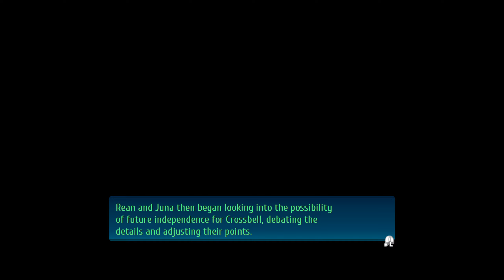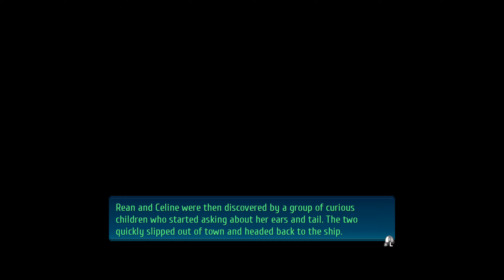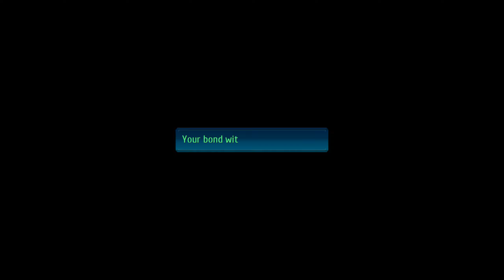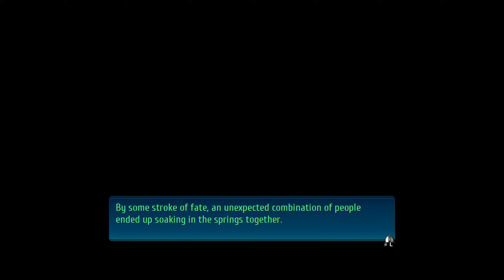DATING A BERSERKER - Let's Play 「 TLoH: Trails of Cold Steel IV (Nightmare) 」- 31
Eiyuu Densetsu: Sen no Kiseki IV
英雄伝説 閃の軌跡 IV

Description:

Osborne, Ouroboros, and the Black Workshop succeed in making Rean kill the Divine Beast of Earth, resulting in the entire country being cursed and primed for war against Calvard. It's up to the new Class VII to rescue Rean from the villains and gather allies to end this war and the curse.

0:00 Merkabah

Angie picks up airship piloting very quickly, making her a valuable crew member.

10:05 Motorcycles

At the Lamare field exercise camp, Leonora and Herman give us our bikes back.

12:06 West Lamare Highway Monster: Scyllamarme

No hard feeling Scylla, but I need that extra bonding point, so I had to fight you ASAP. It also made good practice for practicing Emblem usage, which I will need in order to get duplicate rare items.

21:56 Merkabah P2

22:54 Vantage Masters w/Angelica (Hard)

I only showed the hard mode fight because these matches takes a lot of recording time. I literally withstood her entire deck!

32:49 Merkabah P3

33:51 Vantage Masters w/Kurt (Hard)

40:23 Pom Pom Party w/Kurt

42:15 Merkabah P4

43:46 Imperial Chronicle Issue 6

45:46 Merkabah P5

48:40 Ash's Bonding Event

While cleaning his apartment room in Raquel, Ash finds his mother's diary, which mentions something about a merchant who found Ash and brought him to Raquel.

53:28 Juna's Bonding Event

Juna is looking up ways to help Crossbell gain independence, or at least regain their dignity.

58:01 Celine's Bonding Event

Rean gets a new ribbon and choker for Celine. However, he acts like this could be his last gift to her, which upsets her.

1:03:40 Alisa's Bonding Event (Hearts)

Alisa needs help with maintaining her EXA orbal gear. She tries to confess, but takes it back because with the current situation in Rean's life, now might not be the best time.

1:09:01 Sara's Bonding Event P1

Before starting this event, make sure Sara is geared up for a duel boss.

Sara and Rean pay their respects at Colonel Valestein's grave, and the Northern Jaegers and Nidhoggr Jaegers do so as well. Unfortunately, a bunch of Pleroma Grass shows up and causes the jaegers to be taken over by evil spiriits. Rean uses Demon Unchained to absorb them all, but this causes him to go berserk.

1:14:57 Boss: Sara vs Rean

This is harder than Fie's fight, since Rean's S-Craft somehow has All-Cancel on it and will probably kill you unless you have some kind of HP setup or Proxy Puppet. He will most likely use it at half health, so you must kill him with Sara's S-Craft after he crosses that threshold. A Sirius-Minotauros setup or Sirius-Gungnir setup could work.

1:17:04 Sara's Bonding Event P2

Regardless of the outcome, Rean and Sara have plot stamina. However, Sara lays down her arms, causing Rean to be shocked that she would lay down her life. He regains control and tells her not to do so again, despite his own attempt at self-sacrifice by absorbing the evil spirits.

1:20:17 Merkabah P6

1:22:45 Angelica + 3 Girls Hot Springs